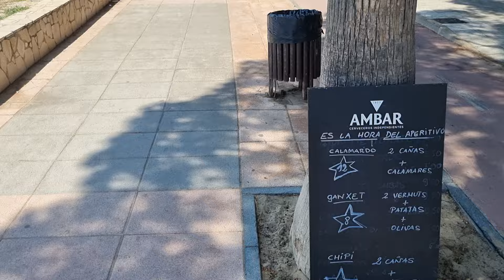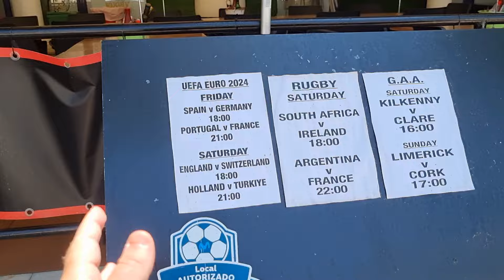SPAIN Today 7/4/2024 - NOT Sure About Here But FORMIDABLE Ending.......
Cambrills Spain Today near Salou Costa Doroda.